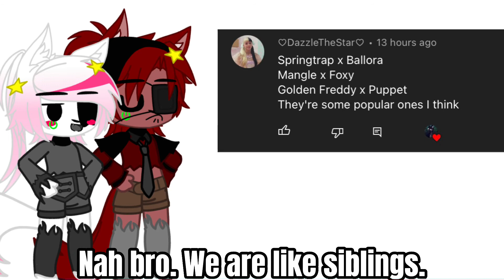FNAF Ship reactions